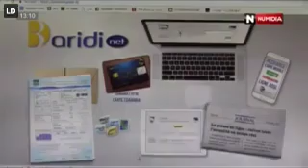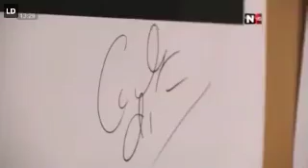Numidianews 13h 17 02 2018 1